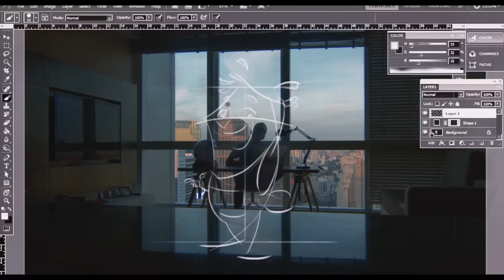ViberStickyFingers Round Up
Viberkada, here's the story of our first ever ‪#‎ViberStickyFingers‬ competition. Na-inspire ba kayo? Now it's your turn